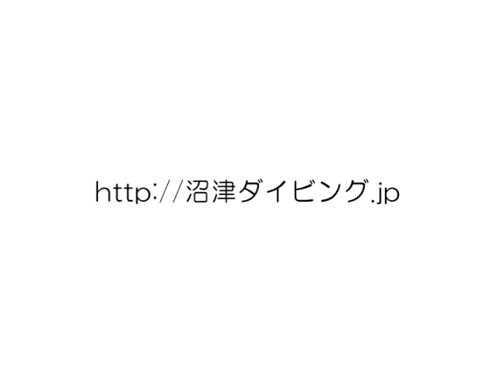20140111大瀬崎のヒョウモンダコ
1匹のヒョウモンダコを見つけて撮影し始めたらもう1匹が突然襲い掛かっていきました。オスメスの関係か？縄張り争いか？なぜこうなったのかは不明です。この「ヒョウモンダコ」は危険な生物と言われています。噛まれると危険ですが、観察している分には綺麗ですし、面白い行動を取ので楽しいです。くれぐれも素手で捕まえないように！